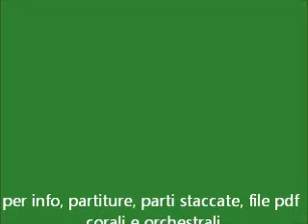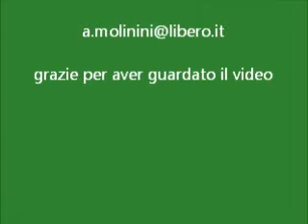Alleluia! Cantate al Signore! - Orchestrazione di Antonio Molinini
dal cd "Vi Aspetto" - dal primo gennaio 2013, viste le decine e decine di richieste a settimana (evase sempre con relativa puntualità e gratuitamente ma in affanno, viste le altre priorità che ho) ho dovuto mettere un filtro alle troppe richieste (che arrivano ancora e ancora arriveranno).
dunque ogni partitura ha un piccolo prezzo, che, se volete potete corrispondere
via ricarica postepay. ho avuto una grossa contestazione da una donna alla quale ho risposto:
le ho sempre mandate gratuitamente, ma la mole delle richieste è abnorme, e sono proprietario delle partiture da me arrangiate e orchestrate, quindi a norma di legge posso venderle, sono depositate, e correggerò tutti i video, ovviamente. ha fatto bene a segnalarmelo. cmq se le fa piacere saperlo, il 99% della gente, appena sente che c'è da pagare non le vuole più, mentre finchè erano gratis le prendevano sempre. vendo una merce non indispensabile, per la quale nessuno è disposto a pagare, e ne sono consapevole. difatti sono disoccupato da 2 anni e non entra un euro manco a chiederlo in ginocchio, coi tempi che corrono. ho avuto questa idea perchè sà, anche io, col prodotto che offro, avrei voglia di pagare l'affitto e le bollette. ognuno lucra col suo lavoro, ma se vendi mozzarelle o sei elettrauto, è più facile che se sei musicista. si renda conto che chi le parla, come può vedere dai 420 video sul canale youtube, vive una situazione pessima della quale ora non sto a parlare. se ritiene di segnalarmi lo faccia, ma si informi prima di chi sono, cosa faccio e come e perche lo faccio. ps. quale sarebbe stata per lei una cifra ragionevole per una partitura sinfonica sulla quale si lavora per settimane? grazie, senza rancore. molinini